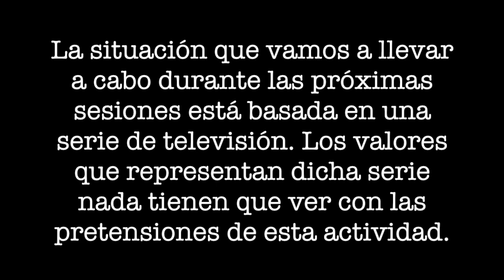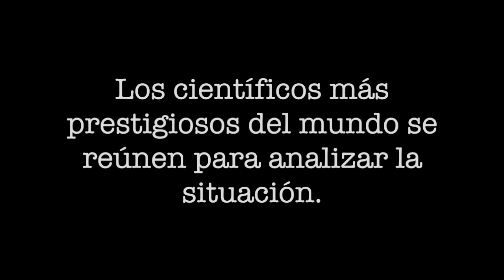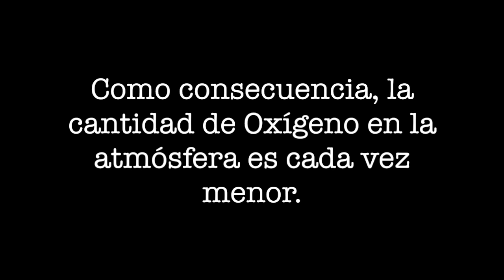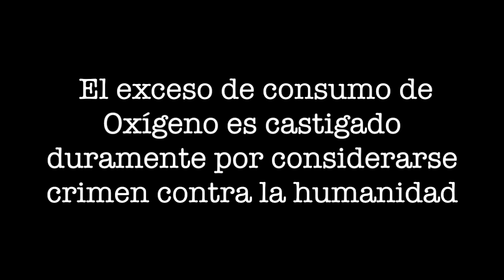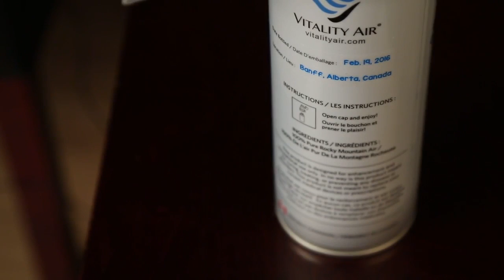narcos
Vídeo sobre: narcos